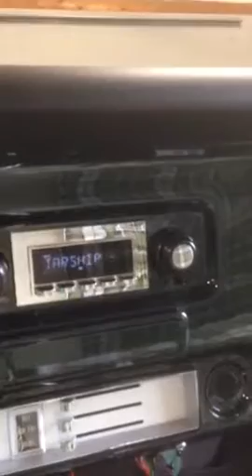72 Chevy K10 retrosound Zuma install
Retrosound Zuma head unit,
Focal Audio 6.5" Component speakers, - in cab corners
Kicker 10" L3 Square Solo-Baric - in custom box
Alpine 4" Speakers in center of dash.
Kicker 700x5 Amp.